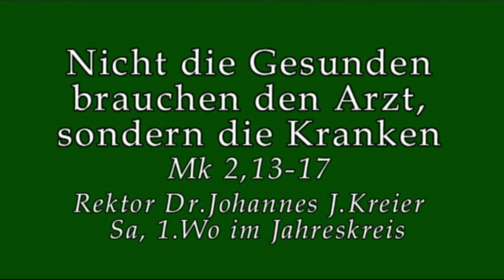yout sa16jan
Predigt am Sa, 1.Woche im Jahreskreis von Rektor Dr.Johannes J.Kreier im Kloster am Rande der Stadt/ SB.